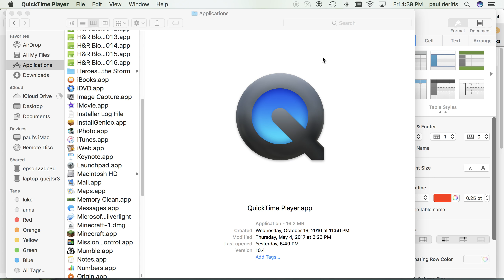WE Turned! the sims 4